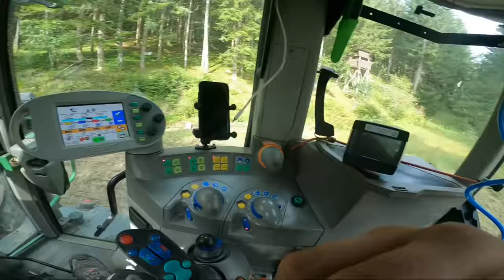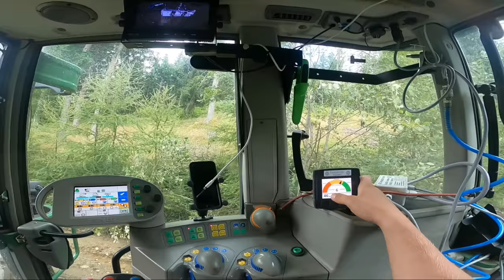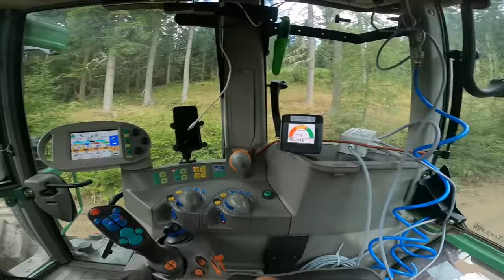Wegepflege mit Fendt 412 Uniforst und Stehr